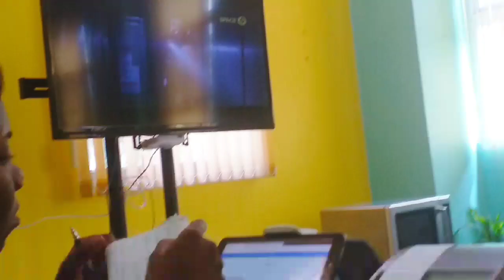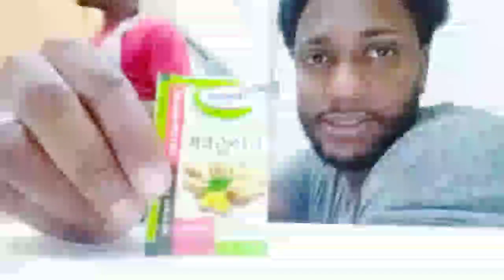ITS SLOW AT WORK🙄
Do not spam the chat.